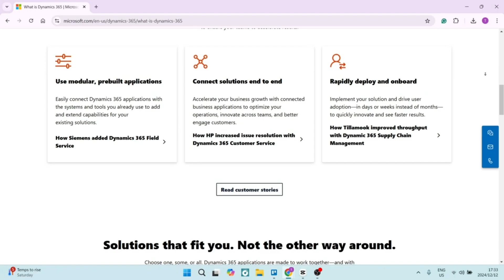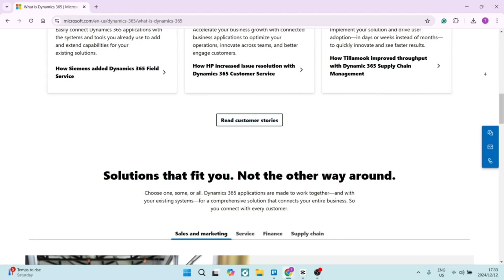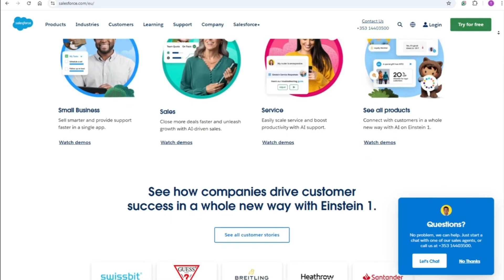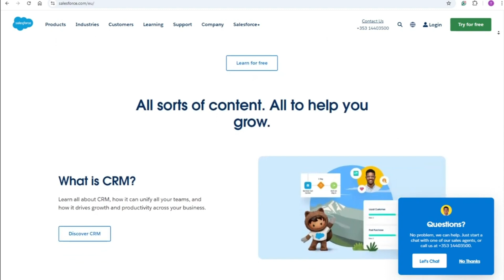Microsoft Dynamics CRM vs Salesforce | Which is the Best CRM in 2025?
In this video, "Microsoft Dynamics CRM vs Salesforce: Which is the Best CRM?" we dive into a comprehensive comparison of two industry leaders in customer relationship management. Discover the unique features, pricing, and customization options of Microsoft Dynamics CRM and Salesforce. We analyze user experiences, integration capabilities, and scalability to help you determine which CRM best fits your business needs. Whether you’re a small startup or a large enterprise, this video is packed with insights to guide your decision-making process. Tune in to learn how each platform stands out and find the best CRM solution for your organization!

Timestamps

Intro – 00:00 – 00:19
Microsoft Dynamics Features – 00:20 – 01:28
Microsoft Dynamics Drawbacks – 01:29 – 01:54
Salesforce Features – 01:55 – 02:52
Salesforce Drawbacks – 02:53 – 03:19
Conclusion – 03:20 – 03:35